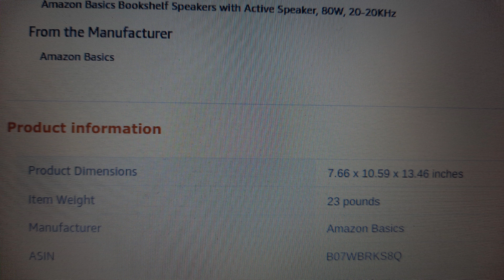AMAZON BASICS ACTIVE BOOKSHELF SPEAKERS 80 watts ( Are They Really That Good ?)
Lets dive deeper into the AMAZON BASICS Active 80 watt bookshelf speaker system.
Out of stock now But what will the price be when they come back? What is the real quality?

(Update...Aug 19 2022 ) Heres the answer  $359.00.  Yes they came back and are expensive.
Heres the link if you decide to buy.

Model R60BTUS
This is the 23lb Version with the rear bass ports.
5 1/14 driver 1"  tweeter
 20Hz - 20KHz
Connectivity Technology Bluetooth, Auxiliary
Speaker Type Bookshelf
Brand Amazon Basics
Speaker Maximum Output Power 80 Watts total.  40 watts  each

7.66 x 10.59 x 13.46 inches
Item Weight 23 pounds
Manufacturer Amazon Basics B07WBRKS8Q
Item model number R60BTUS